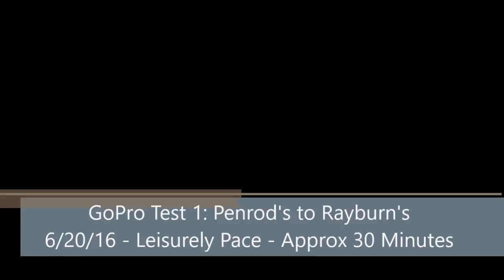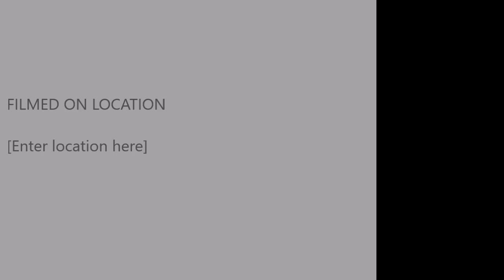Racing Canoe GoPro Test 1 - Penrod's to Rayburn's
Got Spencer Derenzy to break his 1.5 year paddling hiatus to test out the GoPro's position for future runs. It was 85 degrees and we took it really easy.